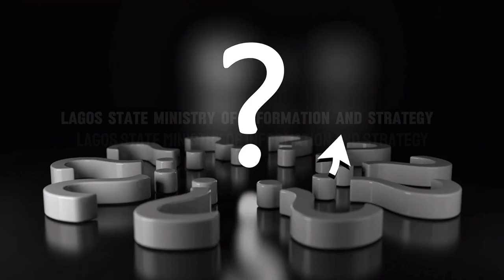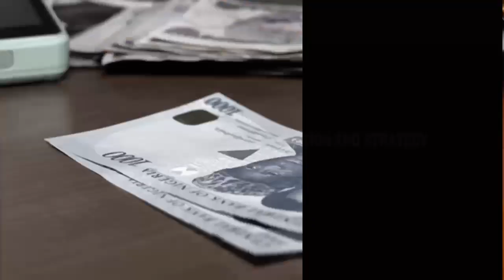Lagos is the 6th best city globally in terms of quality of nightlife.